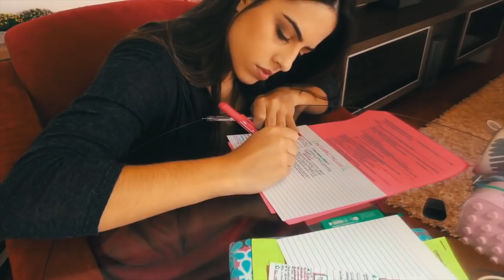LOOKS PARA FACULDADE #7 | Julia Pabis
Mais um vídeo mostrando looks REAIS que usei para ir para faculdade!